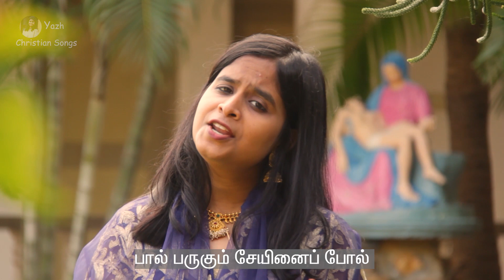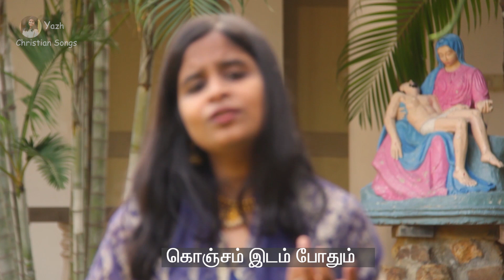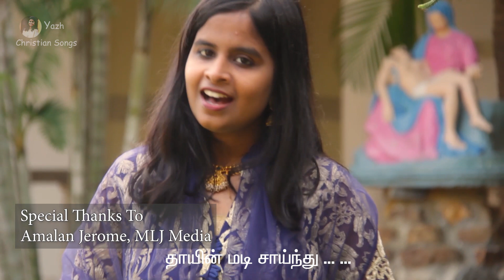தாயின் மடி சாய்ந்து | Super Singer Yazhini | Tamil Christian Songs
தாயின் மடி சாய்ந்து [ திருவிருந்துப் பாடல் ] | Thayin madi sainthu

Song : தாயின் மடி சாய்ந்து [ திருவிருந்துப் பாடல் ]  /
Thayin madi sainthu [communion song ]
Lyrics: Fr.Vinoth Raj (Late)
Singer : Super Singer Yazhini
Cover Music : John Simon
Recording & Mixing : Sakthi
Camera : Jehroome A
Editing : Josephine Bella
Studio : Aro Digital Studios,Kodambakkam
Special Thanks To:
Amalan Jerome, MLJ Media
Production :
Wanderers Media Works Pvt Ltd

 பாடல் வரிகள்
தாயின் மடி சாய்ந்து [ திருவிருந்துப் பாடல் ]

தாயின் மடி சாய்ந்து பால் பருகும் சேயினைப் போல்
நானும் உன் விருந்தில் மனம் நிறைய ஏங்குகிறேன்
யேசுவே உன் ரசத்துளி  இதயம் இனிக்கும் பனித்துளி
நான் வாழும் காலமெல்லாம் உனைப் பருகி அகமகிழ்வேன்
உயிர் தேகம் சுகம் பெறுவேன்
தாயின் மடி சாய்ந்து... ... ...

1
வானம் நீ இறங்கி வந்து வாழ்வின் உணவாகினாய்
தானம் நான் கேட்டு நின்றேன் அன்பின் அமுதூட்டினாய்
உந்தன் மேசையின் கீழ் விழும் துண்டு அது போதும்
உந்தன் பந்தியிலே சிறு ஓரம் அது போதும்

தாயின் மடி சாய்ந்து... ... ...

2
கானல் நீரை நானும் நம்பி காலம் வீணானதே
கண்டு கொண்டேன் உயிரின் ஊற்றை யேசுவே நான் உன்னிலே
உந்தன் மடியோரம் கொஞ்சம் இடம் போதும்
உந்தன் கரம் பிடித்து நடை பயிலும் வரம் போதும்

தாயின் மடி சாய்ந்து... ... ...